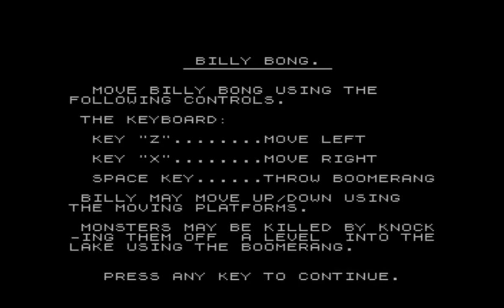Billy Bong (ZX Spectrum)